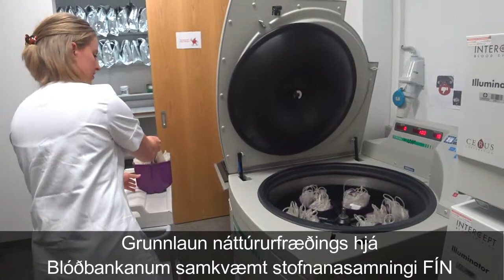FÍN BHM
Félag íslenskra náttúrufræðinga er eitt 17 aðildarfélaga BHM sem nú eru að hefja kjaraviðræður við ríkið. Guðbjörg Guttormsdóttir er félagsmaður í FÍN og lýsir hér starfi sínu og viðhorfum til kjaramála.